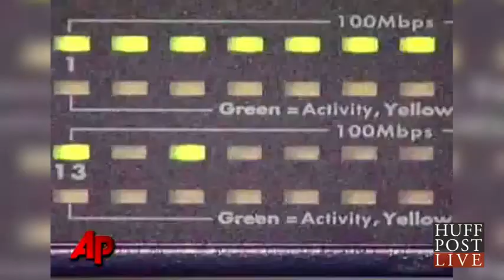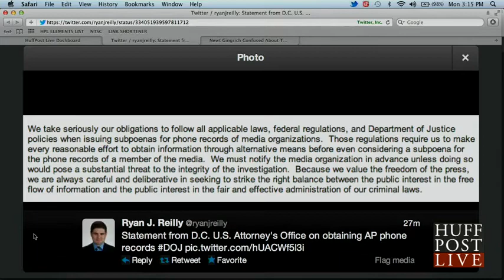DOJ Secretly Obtains Months Of AP Phone Records; AP Condemns 'Unprecedented Intrusion'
WASHINGTON (AP) — The Justice Department secretly obtained two months of telephone records of reporters and editors for The Associated Press in what the news cooperative's top executive called a "massive and unprecedented intrusion" into how news organizations gather the news.

The records obtained by the Justice Department listed outgoing calls for the work and personal phone numbers of individual reporters, for general AP office numbers in New York, Washington and Hartford, Conn., and for the main number for the AP in the House of Representatives press gallery, according to attorneys for the AP. It was not clear if the records also included incoming calls or the duration of the calls.

In all, the government seized the records for more than 20 separate telephone lines assigned to AP and its journalists in April and May of 2012. The exact number of journalists who used the phone lines during that period is unknown, but more than 100 journalists work in the offices where phone records were targeted, on a wide array of stories about government and other matters.

In a letter of protest sent to Attorney General Eric Holder on Monday, AP President and Chief Executive Officer Gary Pruitt said the government sought and obtained information far beyond anything that could be justified by any specific investigation. He demanded the return of the phone records and destruction of all copies.

"There can be no possible justification for such an overbroad collection of the telephone communications of The Associated Press and its reporters. These records potentially reveal communications with confidential sources across all of the newsgathering activities undertaken by the AP during a two-month period, provide a road map to AP's newsgathering operations and disclose information about AP's activities and operations that the government has no conceivable right to know," Pruitt said.

The government would not say why it sought the records. Officials have previously said in public testimony that the U.S. attorney in Washington is conducting a criminal investigation into who may have provided information contained in a May 7, 2012, AP story about a foiled terror plot. The story disclosed details of a CIA operation in Yemen that stopped an al-Qaida plot in the spring of 2012 to detonate a bomb on an airplane bound for the United States.

In testimony in February, CIA Director John Brennan noted that the FBI had questioned him about whether he was AP's source, which he denied. He called the release of the information to the media about the terror plot an "unauthorized and dangerous disclosure of classified information."

Prosecutors have sought phone records from reporters before, but the seizure of records from such a wide array of AP offices, including general AP switchboards numbers and an office-wide shared fax line, is unusual.

In the letter notifying the AP, which was received Friday, the Justice Department offered no explanation for the seizure, according to Pruitt's letter and attorneys for the AP. The records were presumably obtained from phone companies earlier this year although the government letter did not explain that. None of the information provided by the government to the AP suggested the actual phone conversations were monitored.

Among those whose phone numbers were obtained were five reporters and an editor who were involved in the May 7, 2012, story.